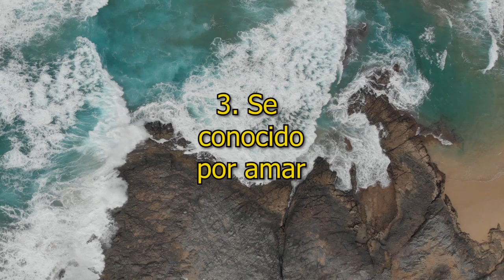Minimalismo 🌱10 CONSEJOS rápidos para VIVIR SIMPLE (en menos de 30 SEGUNDOS!) ⏱️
Todos merecemos ser felices.